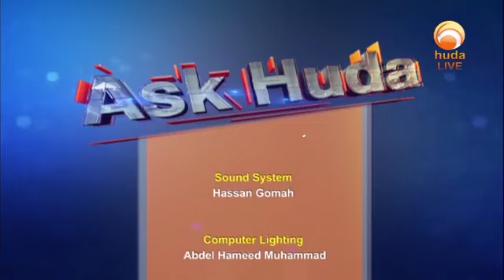Ask Huda Dec 11th 2022